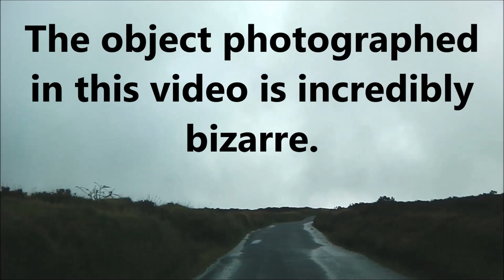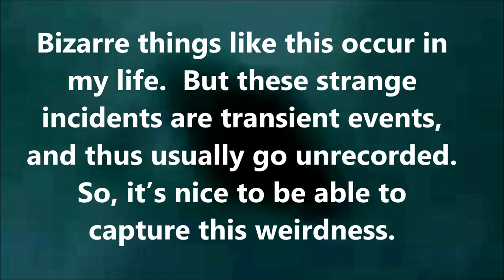Exmoor UFOs: October 11th 2012 part 2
This event goes beyond the conventional interpretation of UFO sightings.